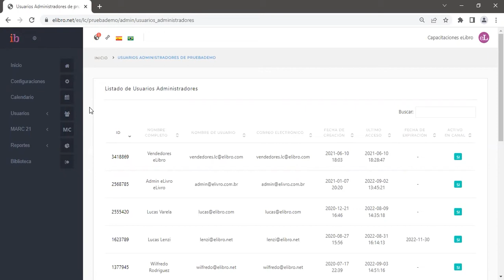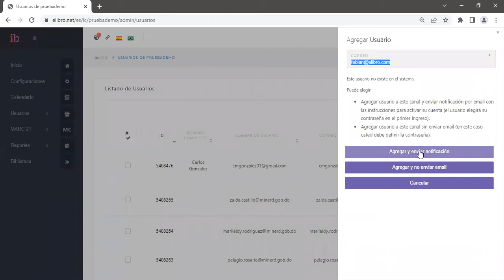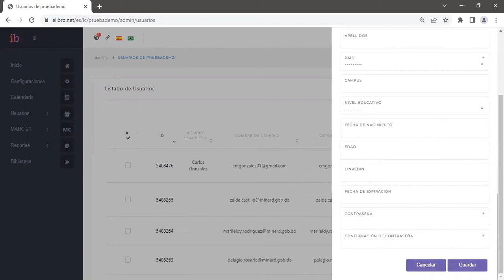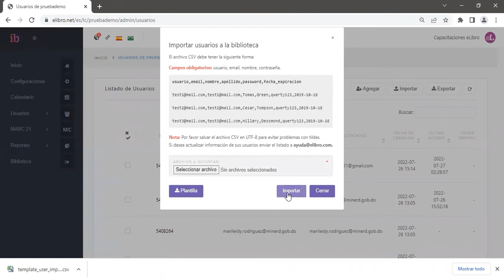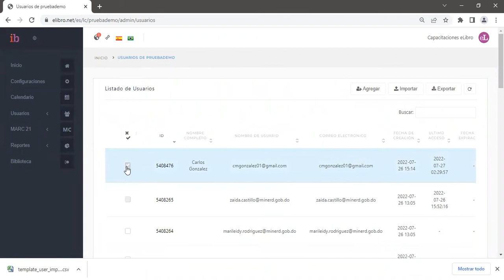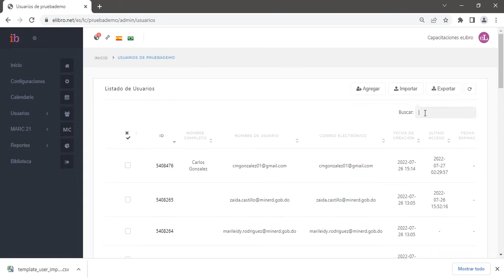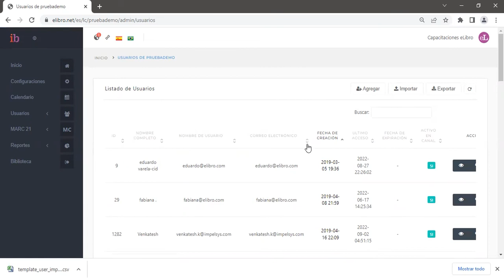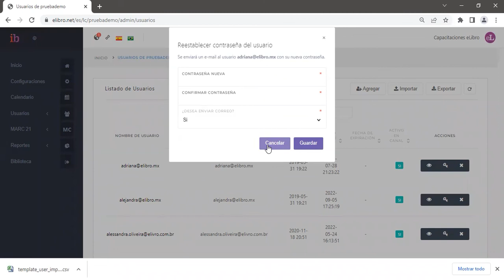5. Cómo utilizar el sector de usuarios dividido en dos perfiles: Administradores y Estudiantes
En este video te explicamos una parte fundamental del uso de la bilbioteca que es el sector de usuarios. Éste cuenta con dos tipos de perfiles: Administradores y Estudiantes, con sus respectivas funciones.

Este fragmento forma parte de una lista de reproducción que explica de manera completa cómo utilizar el sector de Administradores de la plataforma eLibro.

¿Tienes alguna duda? Déjala en comentarios 💬

eLibro - La biblioteca digital con la más completa colección

eLibro es un plataforma de textos académicos digitales en español, inglés y portugués. A través de una innovadora plataforma digital, los usuarios acceden a un amplio catálogo de libros, revistas, obras de investigación y tesis doctorales provenientes de las editoriales comerciales y universitarias más destacadas del mundo. La empresa posee un gran compromiso con las editoriales, los autores, los estudiantes y sobre todo con la educación.